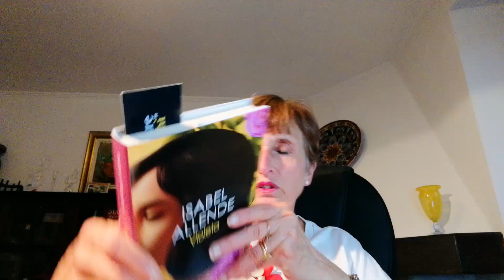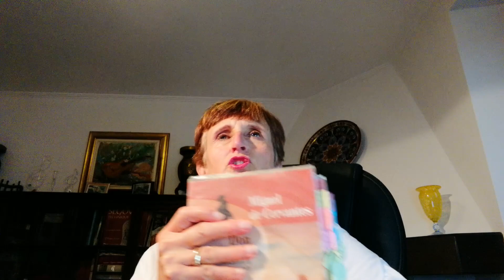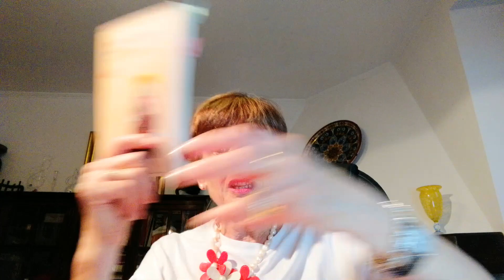Le mie letture di luglio, wrap up!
Ecco le mie letture di luglio:
audiolibri:
-La malnata di Beatrice Salvioni edito da Einaudi
-Dove non mi hai portata di Maria Grazia Calandrone edito da Einaudi
-La donna che rise di Dio di Roberto Mercadini edito da Rizzoli
Libri cartacei:
-Violeta di Isabel Allende tradotto da Elena Liverami edito da Mondolibri su licenza Feltrinelli
-Il primo volume di Don Chisciotte edito da Rusconi oggetto del mio GDL, per partecipare, eccovi il link Telegram
-Ferrovie del Messico di Gian Marco Griffi edito da Laurana editore
-Io posso di Pif e Marco Lillo edito da Feltrinelli, collana Universale economica